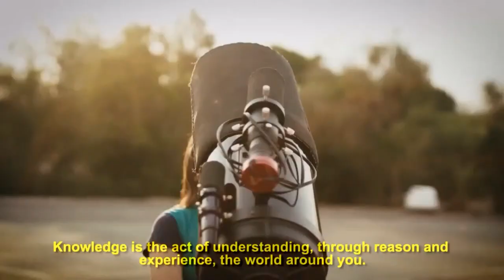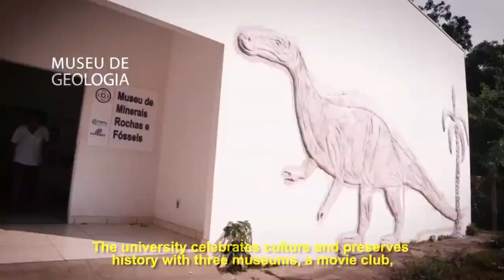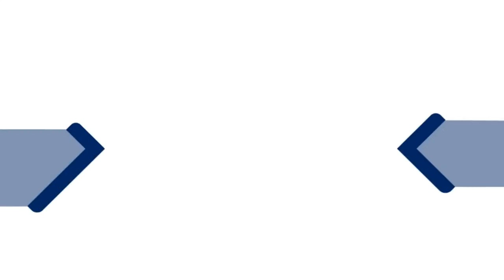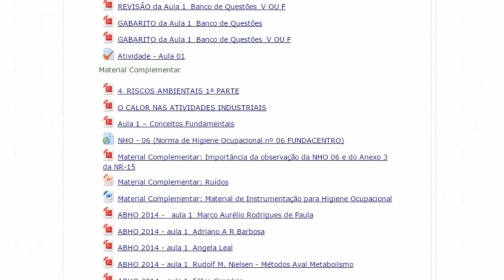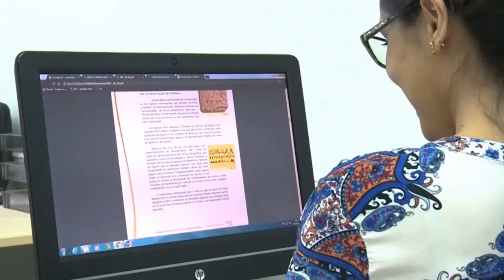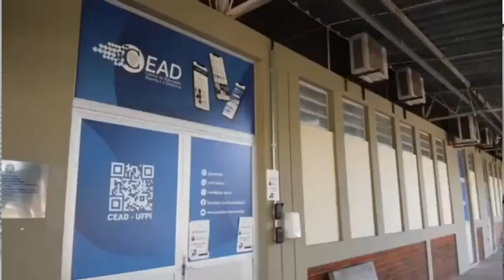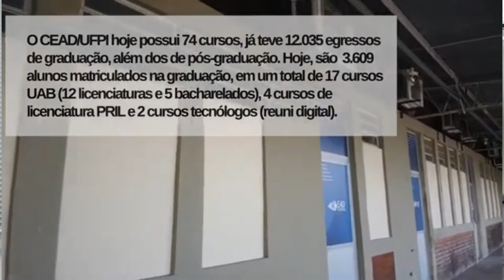Aula Inaugural Mobilidade Virtual Discente 2023